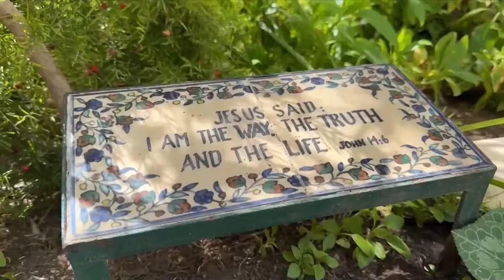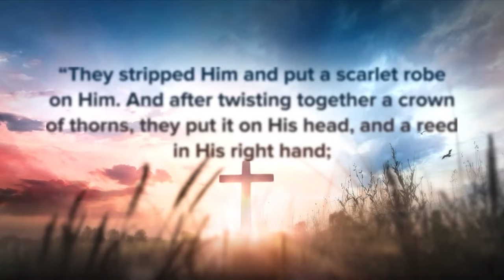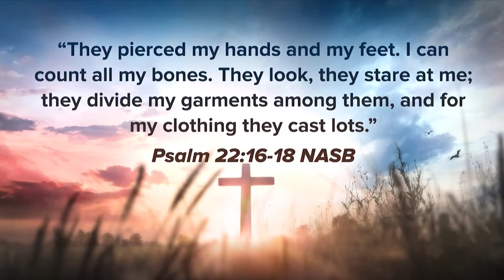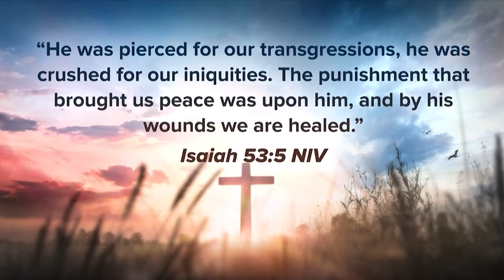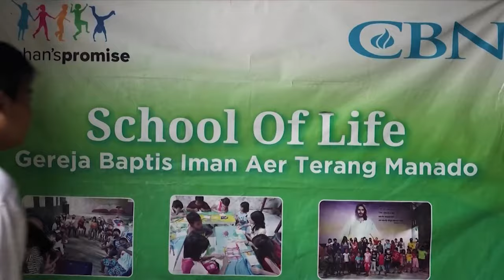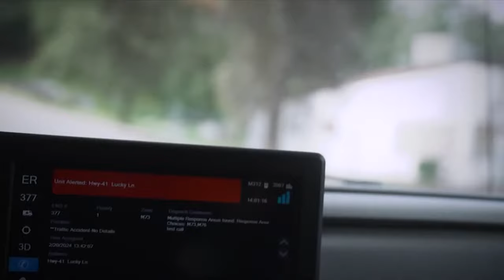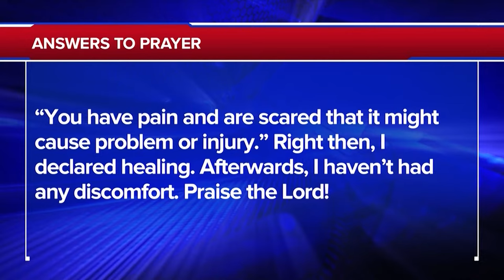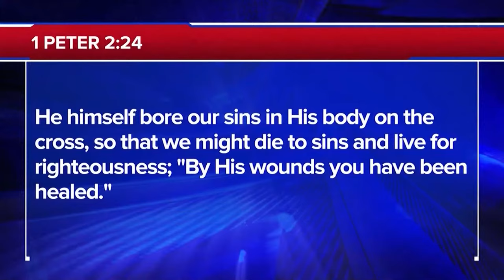A Visit To The Garden Tomb In Jerusalem | The 700 Club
0:00 - Introduction
00:01 - Open
00:27 - Easter During Troubles
05:54 - CBN News
11:40 - "Prepare the Way: Good Friday"
22:17 - Superbook Timo Salvation Story
25:56 - Easter Cake Pops
34:14 - Brittany Gilchrist
46:44 - Out

A head-on collision traps a driver insider her car. Meet the heroes who saved her life from an accident that was called “unserviceable,” on today’s 700 Club.